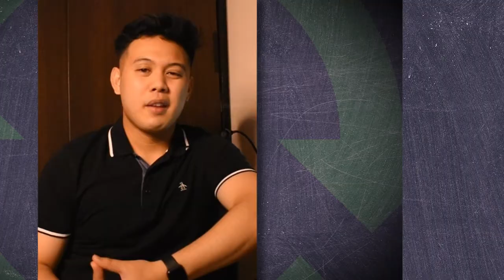Ed Course 1 Slide 72